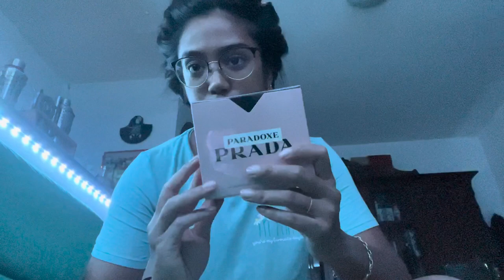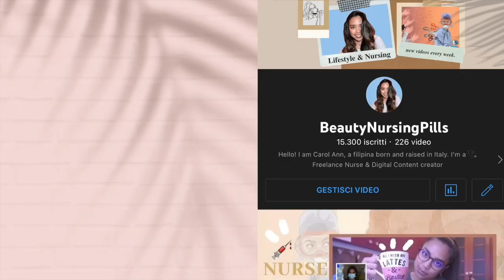🍂WEEK IN MY LIFE: 👩🏽‍❤️‍💋‍👨🏻Anniversario, 📓Master, 🍼Intolleranza al lattosio…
Hola!
Nuovo weekly vlog... Spero che vi tenga compagnia.

Carol Ann

WHO AM I:
♡Name: Carol Ann
♡Date of Birth: June 9, 1992
♡Profession: Registred Nurse
♡Home Town: Milan, Italy
♡Nationality: Filipina/Italian
📦La mia vetrina di Amazon